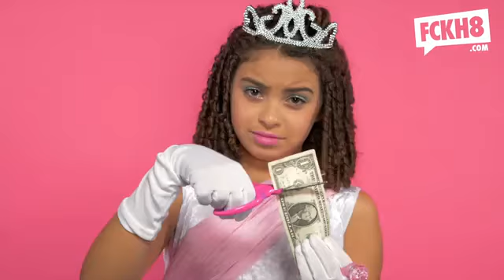feminism youre doing it wrong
That kid’s got moxie